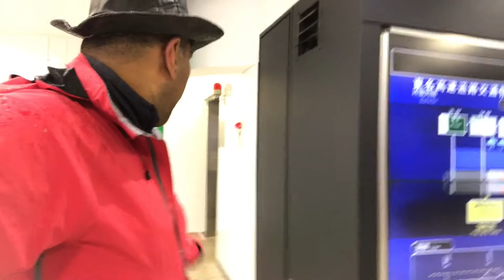Ebina Kanagawa Expressway Service Station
Ebina Kanagawa Expressway Service Station, Large Service Station.

Space for thousands of vehicle. Larges eating facilities and bakery stores to super markets.